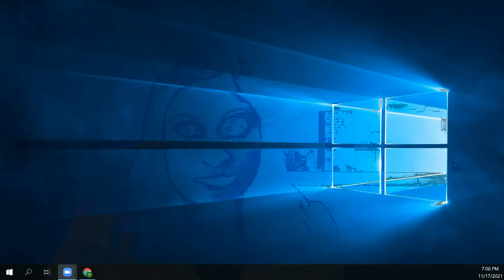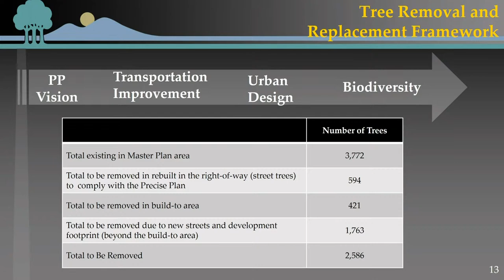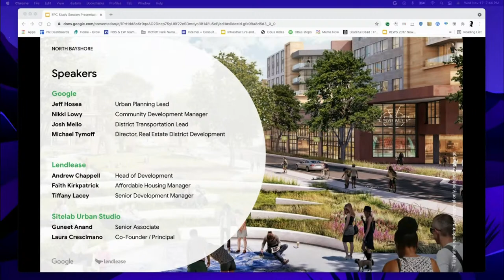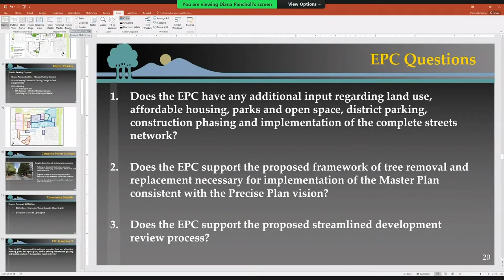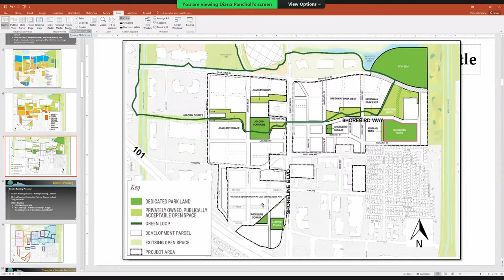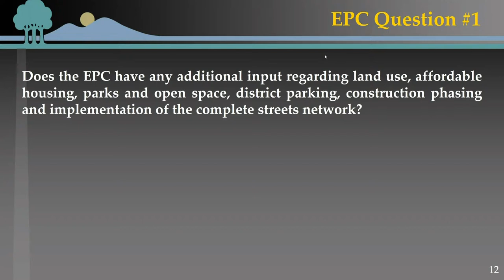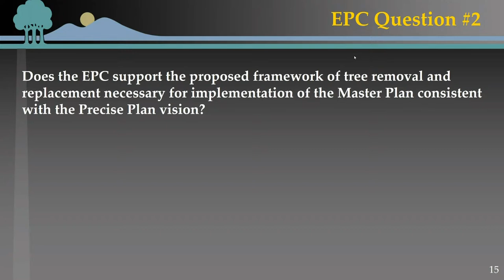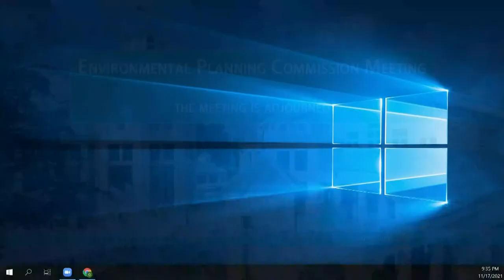11-17-2021 - Mountain View Environmental Planning Commission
Live teleconference meeting of the Mountain View Environmental Planning Commission Meeting scheduled for Wednesday, November 17, 2021.

Live Video Conference: YouTube, mountainview.legistar.com, and Comcast Channel 26.